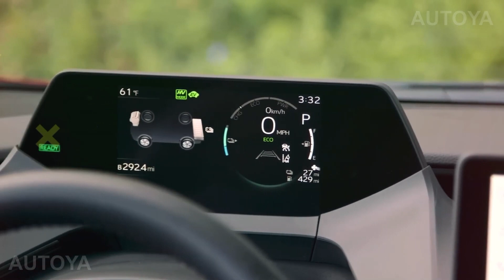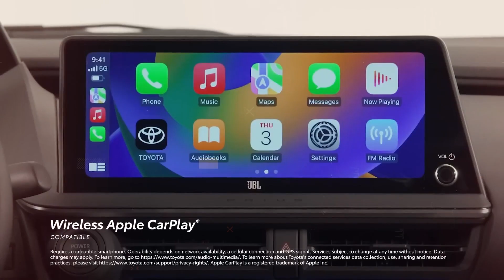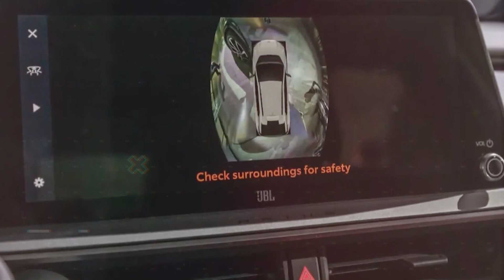Don't Miss the Evolution: The 2024 Toyota Prius in Detail!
4:36In a world where sustainable driving is more than just a fad, there stands one model that continuously evolves with the times. Enter the 2024 Toyota Prius. The culmination of pioneering vision, redefined engineering, and a dash of the unexpected. Stick with us as we uncover the allure of the newest Prius.
0:00 Introduction to the 2024 Toyota Prius!
0:23 Toyota Prius Exterior!
0:45 High-Performancee Variant!
1:19 Release and Pricing!
1:48 Performance!
2:33 Technology!
3:07 Interior!
3:39 Storage!
4:00 Comfort!
4:36 Fuel Economy!
5:08 Value!
5:48 Competitive Landscape